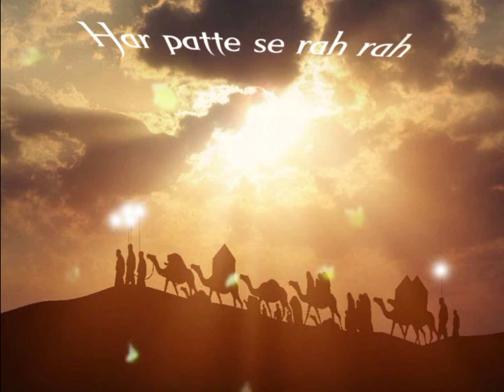Safar madina se jab Shaye ne Kiya Kalaam hak Husain maula HusainMuharram specialWhatsApp status 2022